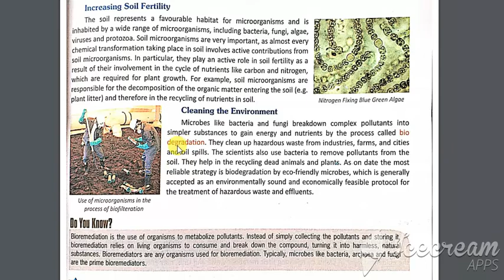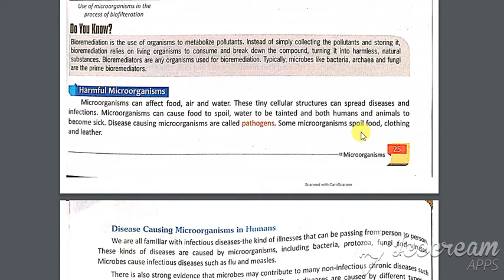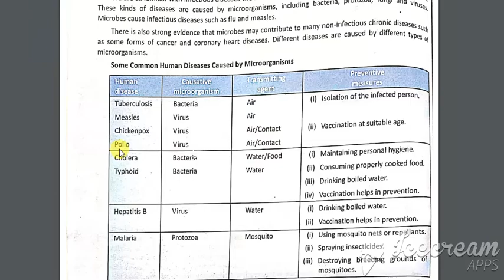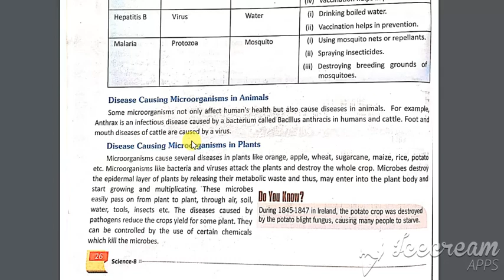CLASS 8 SCIENCE [CH-2 MICROORGANISMS] PART 9